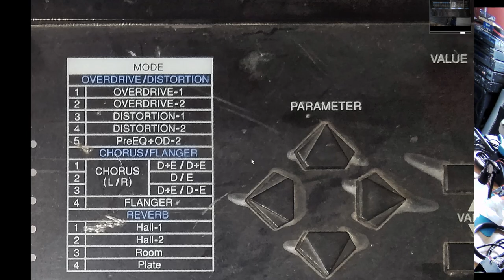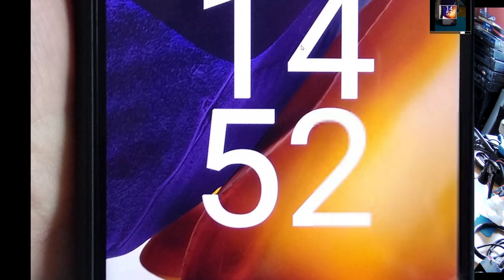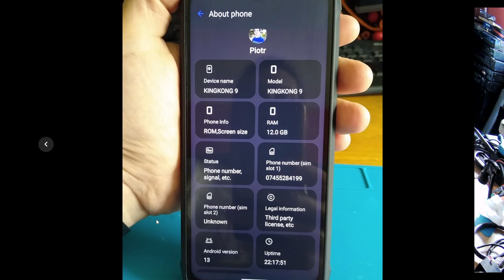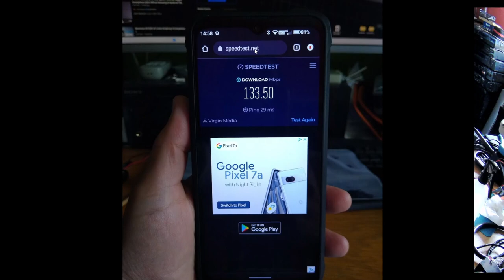Cubot Kingkong 9 - user experience, should we sell it, spare parts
If you run a repair shop, you can use our booking system and business management all-in-one solution for your repairs. And help us with the Right to Repair at the same time!